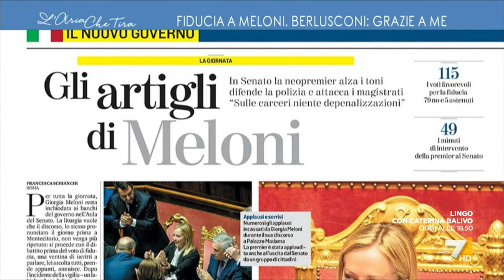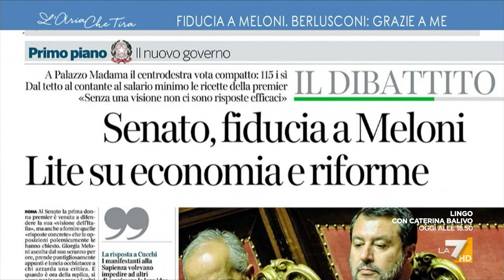Alessandra Ghisleri: "Giorgia Meloni sa parlare, sa fare politica e l'ha fatto vedere benissimo ...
Alessandra Ghisleri (Euromedia Research): "La necessità di stare insieme è forte, il posizionamento della Lega non può più essere di lotta e di governo perché sei in una coalizione in cui stai da trent'anni".